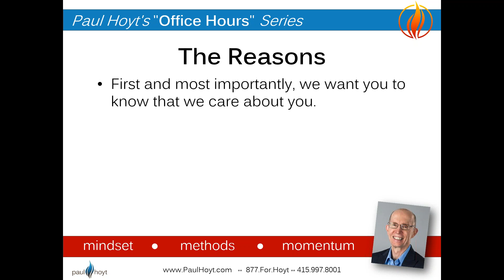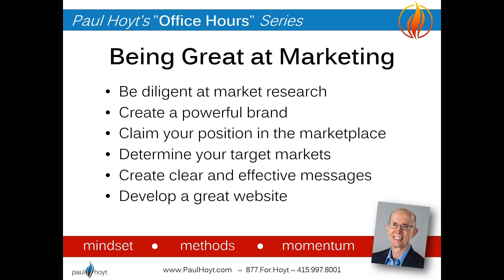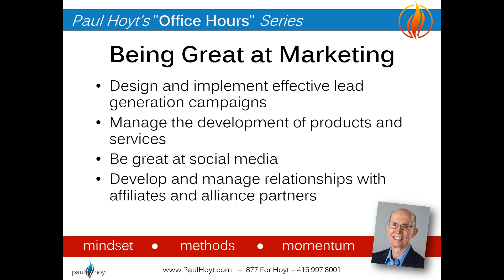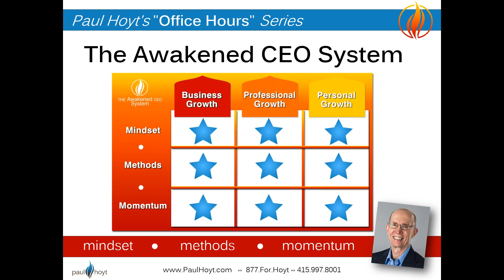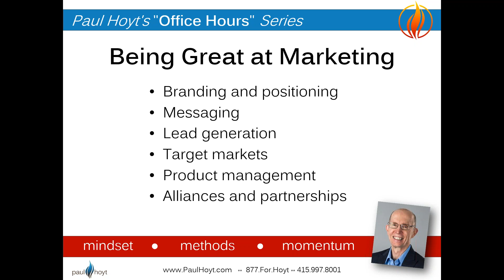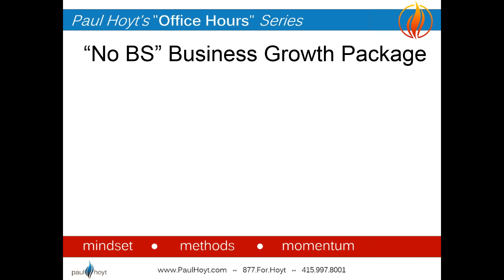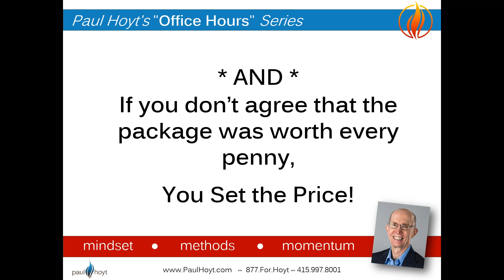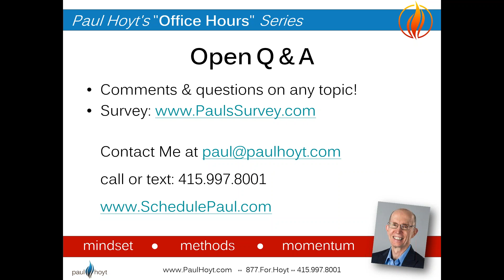Let’s Focus on Marketing Excellence (Office Hours 149)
In this Office Hours session, we talked about Marketing. It is the second most challenging of all the Key Performance Areas, and the one with which most people have the least experience. I answered questions submitted by email and offered during the call, and discussed recent situations with some of my clients
The questions included:
- It seems like internet marketing is getting tougher and tougher. Is that true?
- In the Lean Startup methodology, they talk about the "value Hypothesis tests" whether a product or service delivers value to the customer once they are using it. As customer's values change quickly today given social media, how do you know or gauge it's time to do another test?
- What is the best way to improve my marketing skills in social media?
- Do I really have to do selfies and live videos to be successful? I’m a private person, and don’t really want to do that.
- How do I decide which markets to go after?
- I’m an inventor. I just want to make products and then go sell them. Any advice for me?
- Can you talk a little more about working with alliance partners?
- So where’s marketing going? What media and what messages are next?
- What trends in marketing have you seen over the years?

If you want to get some great ideas for improving your marketing, watch and listen!  I know you will be glad you did!

For more CEO and Entrepreneur support, and to get the slides, exercises, audio tracks, and to attend future Office Hours presentations live (and ask your own questions!) go